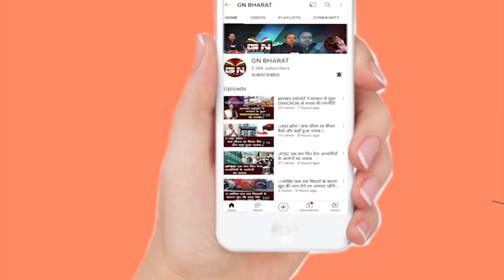जश्न मना रहे कांग्रेसी, Rajesh Thakur ने कहा कि केंद्र से भी लागू करवाएंगे 1932 Khatiyan